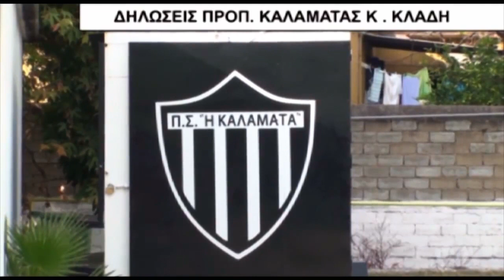ΜΙΝΙ ΑΦΙΕΡΩΜΑ ΣΤΗΝ 'ΜΑΥΡΗ ΘΥΕΛΛΑ ΑΠΟ ΤΟΝ ΑΘΛΗΤΙΚΟ ΔΙΚΑΣΤΗ'